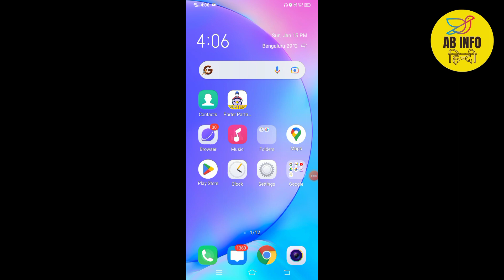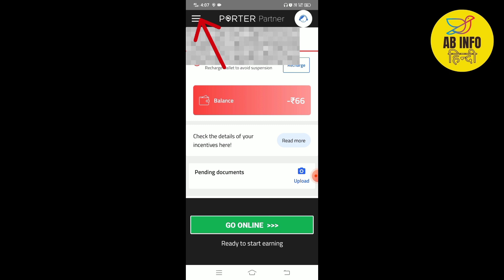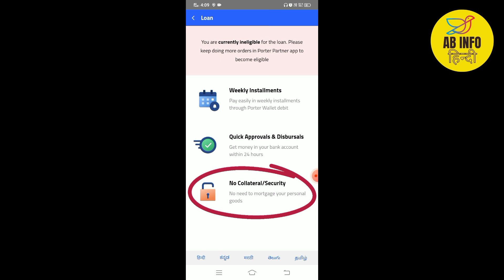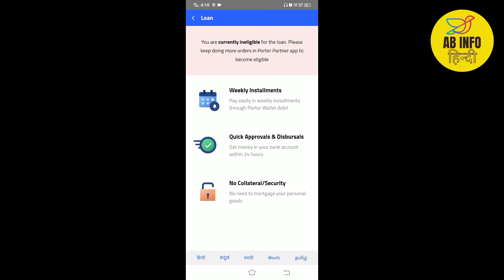PORTER पार्टनर नया अपडेट 2023 | Porter से अब आप Loan ले सकते हैं | Porter Bike Delivery | Parcel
Hello Everyone ,

   Ise video me apko me porter partner ka new update aya hain 2023 me uske bare me discuss karuga jaha pe porter company ab Driver partner ko loan dene wali hain - Ab aap Porter company se loan le sakte hain Porter Partner App se jyada detail check karne ke liye aap ise video ko complete dekhe.

1) New Update for Porter Driver Partner Loan and insurance
2) Porter Partner App Update 2023